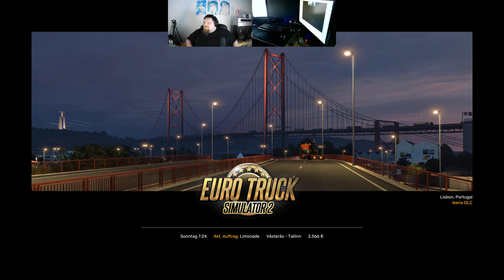Let´s Play ETS2 - Euro Truck Simulator 2 #255